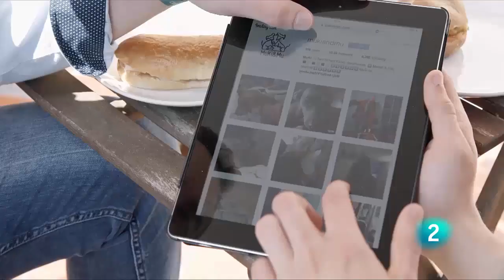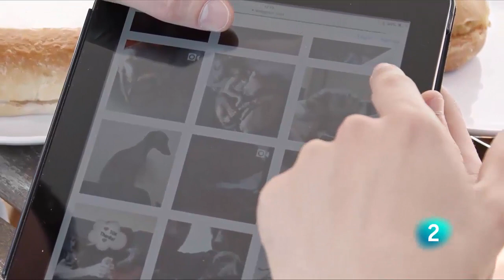MuKi EN LA TELEVISION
Muesli y Kiwi se hacen famosas! :D

Envíame a Facebook o mi cuenta de correo fotos o vídeos de tu mascota junto una descripción para incluirlos en el próximo vídeo!

Los vídeos y fotos que se han utilizado se han extraído de cuentas de Instagram y otros canales para modificarse y usarse de acuerdo a la doctrina legal del "fair use" o uso legítimo.

Si quieres que te etiquete en algún vídeo o crees que debería borrarlo, escríbeme un comentario.

If I post something you want removed from any reason then just message me & if you believe you need/deserve credit on a post, message me.

Gracias!!

Final music by D1ofAquavibe (as well as iTunes, Google Play, etc.)"

Title 17, US Code (Sections 107-118 of the copyright law, Act 1976):
All media in this video is used for purpose of review & commentary